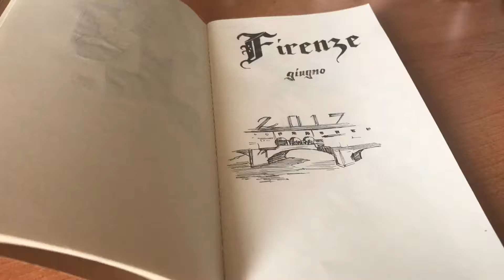Travel sketchbook - Firenze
One city Florence
Two days
24 pages
Art supplies : ink, pencils, brush pen and markers